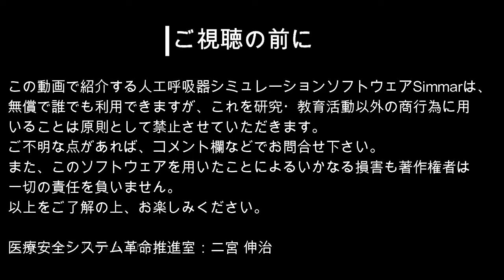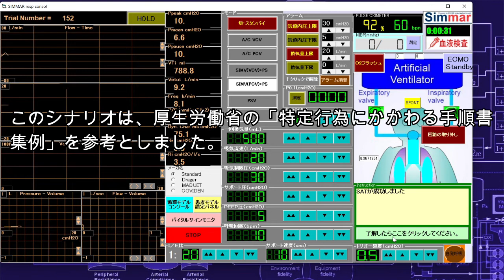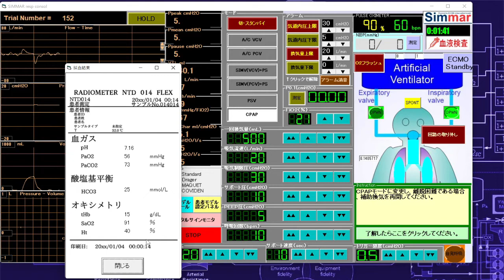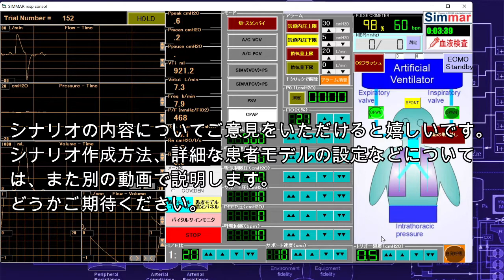SimmarスタートアップガイドVol3シナリオモード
この動画では、私が開発した呼吸療法トレーニング用仮想患者シミュレータ Simmar (Simulator for Management of artificial respiration) のシナリオモードの使用方法について解説します。インストールと起動方法はvol1、基本的な操作方法についてvol2の動画をご視聴ください。

Simmar(ジマーと読んでください）の最新バージョンは、以下のURLよりダウンロードできます。動画では、ver.0.2.7となってますが、逐次更新しますのでご留意ください。私が一人でこつこつ作ってますので色々と不具合がある点については、どうかご了承ください。使用後のご感想、バグ情報など大歓迎です。他に、人工心肺や透析のシミュレーションソフトウェアも順次公開します。どうぞご期待ください。

（免責事項）
この動画で紹介する人工呼吸器シミュレーションソフトウェアSimmarは、無償で誰でも利用できますが、これを研究・教育活動以外の商行為に用いることは原則として禁止させていただきます。
たとえば、学校での授業における使用→OK、大学・企業等における研究のための利用→OK、商品の一部として販売する→NG という感じです。
ご不明な点があれば、コメント欄などでお問合せ下さい。
以上をご了解の上、お楽しみください。

（クレジット）
本動画で紹介するシミュレーションソフトウェアSimmarの開発にあたり、多くの臨床経験者の方々および研究室の学生さん達のご意見を参考にさせていただきました。また以下の助成金の支援を受けました。謝意を表します。
1) 科学研究費助成事業25460642：基盤研究(C)：体外循環装置操作の臨床経験を定量化する新しい仮想患者シミュレーションモデルの開発
2) 科学研究費助成事業19H03877：基盤研究(B)：シミュレーション医療教育標準化のための日本発仮想患者モジュールの開発

シナリオの音声合成のため、以下のソフトウェアを使用させていただきました。素晴らしいソフトウェアを無償利用させていただき感謝いたします。
VOICEVOX：四国めたん　さん

（無償提供する理由）
私は、医学教育におけるシミュレーションソフトウェアの適用において本当に重要なことは、どのようなアプリケーションやハードウェアを使うかではなく、教育方法やシナリオなどの教育コンテンツをどのようにして全てのユーザ間で共有・発展させるかではないかと考えています。
そのためには、誰でも自由に使えるプラットフォームが必要です。最も理想的な方法は、恐らく仮想患者、仮想医療機器にフリーアクセスできる環境をWeb上で構築・提供することです。Web3上の仮想空間（メタバース）で実現できたらすごく面白いと思います。しかしその実現にはもう少し時間がかかりそうですね。
そこで、次善の方法として、人工心肺シミュレータ開発で作ってきた仮想患者モデルを軸としたシミュレーションソフトウェアの無償提供に思い至ったわけです。
Visual Basic 6.0という古～い環境で作り続けていたものなので、もう流石に時代遅れ感は否めないのですが、パクリでいいから、もっといいものを誰かが作るきっかけにでもなれたらなって思ってます。
というわけで、それなりに普及させてから「ここから先は有料です」的なことは一切考えてませんので、お気軽にご利用ください。
ダウンロードしてくれた皆様のお役に立てて、それが医療教育の向上に少しでも貢献できたなら、それ以上の幸せはありません。（人の幸せとはそもそもそういうものだといつも思ってます）

(最後に：Simmarの名前の由来について）
まず、R社の仮想患者シミュレータに、妙に似ている名前のがありますが、一切関係ありません（きっぱり）。
実は私の一番の趣味はクラシックカメラの修理です。この私が最も好きなレンズが、Ernst Leitz社の有名なレンズ Summar 5cm f2.0（ズマーまたはズマールと読みます）なんですね。ちょっとふわっとした、ゆるくて優しい写りが特徴なのですが、私はピン付きという１９３４年に製造開始された時の最初のロットの製品を所有していて、しかも奇跡的に傷の少ないよいコンディションの個体でして、それはもう愛用しちゃったりしてるわけです。
そこで今回のソフトウェアは、大好きなレンズ名のuをiにかえてSimmar（ジマー）とすることにしました。(^O^)
あと、Simmarにはスウェーデン語で「泳ぐ」という意味があるらしく、泳ぐ→息継ぎ→呼吸という繋がりもありそうで面白いですね。